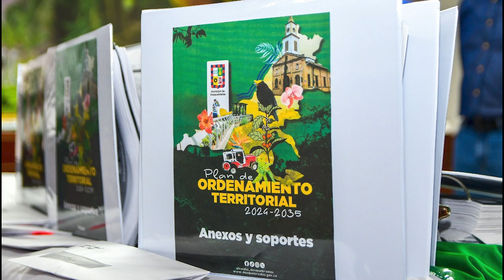empieza el Pot en Dosquebradas